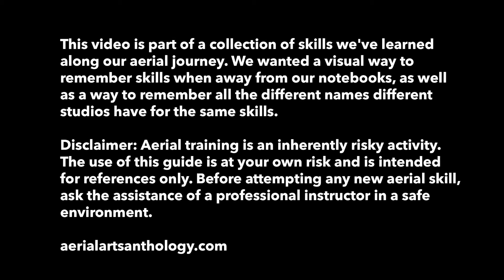Hip Balance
Hip balance on split silks